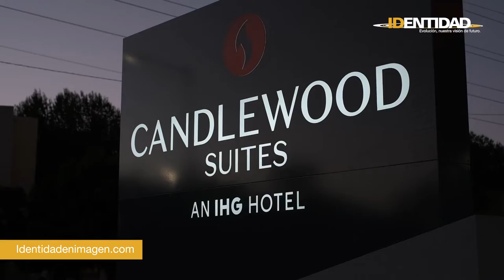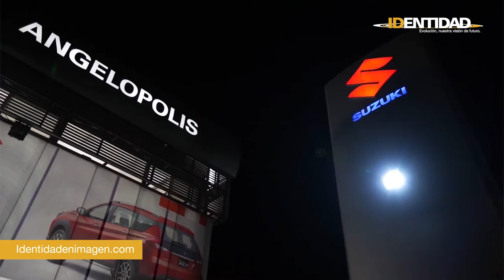corporate video IDENTIDAD 2023